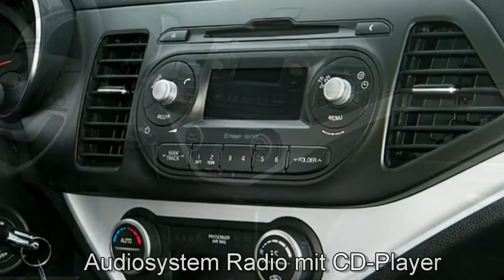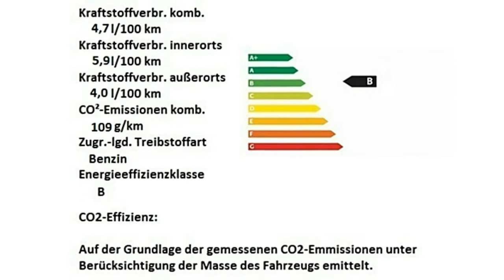Kia Picanto Dream Team Seosanblau Autohaus Unger